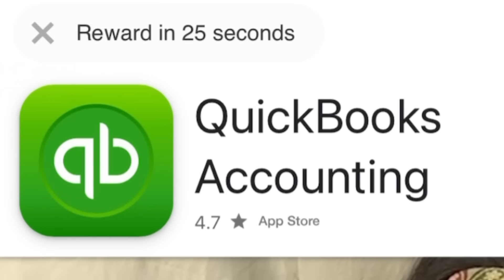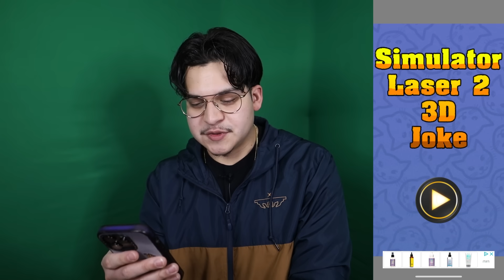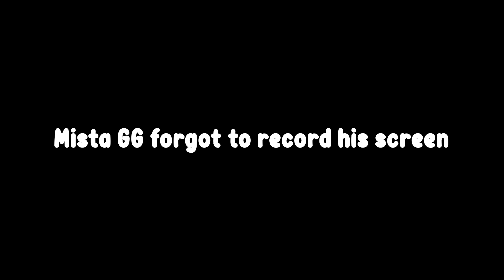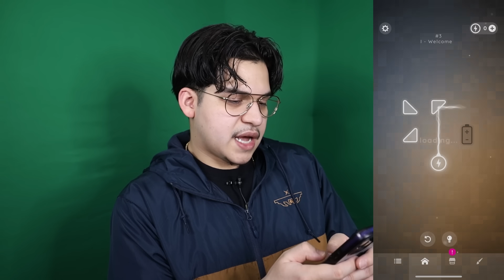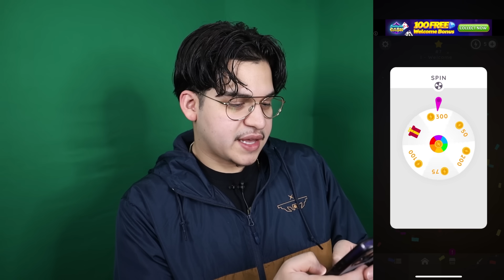What Do Laser Apps Actually Do